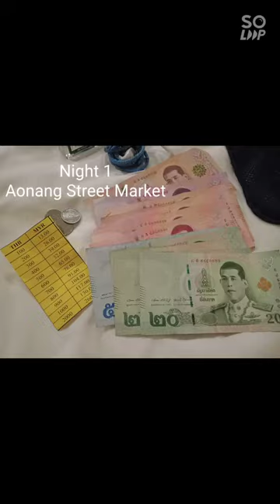Night 1 Krabi - Aonang Street Market